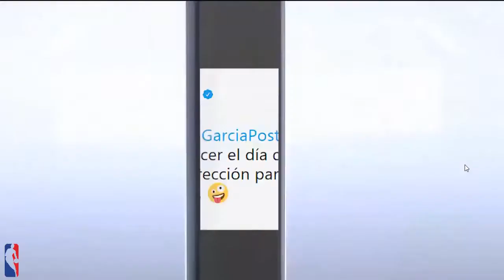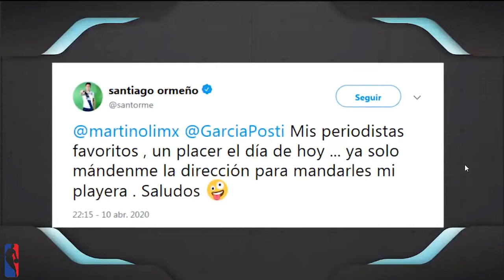Resumen Completo Eliga Chivas vs FC Juarez Jornada 1 Martinoli y Luis Garcia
Este es un resumen del nuevo formato de la liga mx llamado Eliga en el cual participan jugadores de los clubes jugando el videojuego FIFA 2020 el cual promueve a las personas a quedarse en casa.

Para ver la transmisión completa de este y mas partidos de la Eliga visiten el canal de Azteca Deportes:

Jugadores:
Chivas - Dieter Villalpando (MED)
FC Juarez - Diego Rolan (DEL)

Comenten que les pareció el vídeo y gracias por verlo.